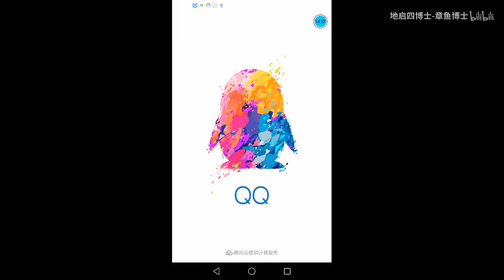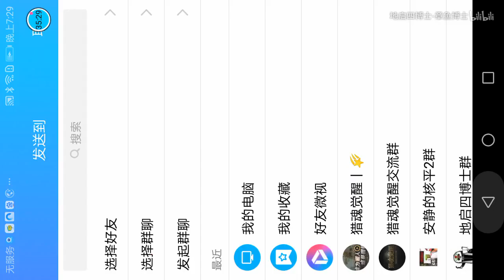闹闹天宫:新出来的游戏对我真简单